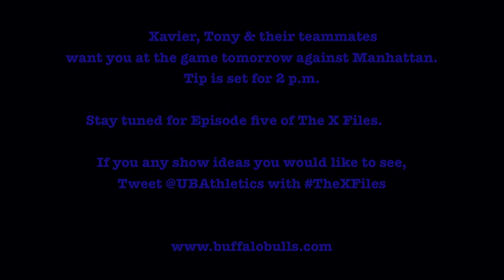The X Files: Episode Four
Xavier challenges sharp shooting teammate Tony Watson to a little game of "Bulls"